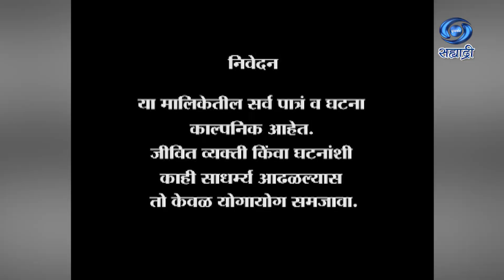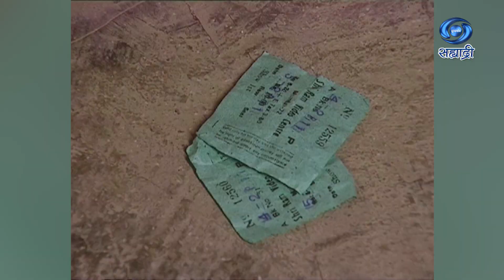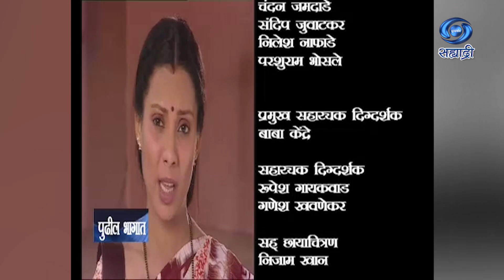Jivan Ek Sangharasha | Serial | जीवन एक संघर्ष | Ep 06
पटकथा संवाद - निलेश माणिक कसबे
शीर्षक गीत - अरविंद जगताप
संगीत - अमोल बावडेकर
गायक - अमोल बावडेकर
निर्माता - अफसर खान
कथा दिग्दर्शक - विठ्ठल डाकवे
DD Sahyadri
Doordarshan Mumbai
Sahyadri Marathi
Show : ' Jivan Ek Sangharasha '_' जीवन एक संघर्ष '
Artist : अनिल गवस
मेघा भागवत
मिलिंद सफई
शमा निनावे
संजय बोरकर
रागिणी सामंत
समीर देशपांडे
सीमा घोगळे
अमोल शिरोळे
आशिष
शाम राजपूत
सोनल आव्हाड
अमिर शेख
अंकिता सकरे
वंदन जमदाडे
संदीप जुवाटकर
निलेश नाफाडे
परशुराम भोसले
आणि इतर
Social Media Operator : सई सागर मांजरेकर
Producer Director : अफसर खान